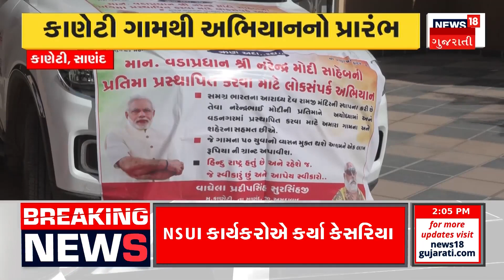Political News : ગુજરાતમાં BJP દ્વારા અનોખા લોકસંપર્ક અભિયાનની શરૂઆત | Gujarati Samachar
A unique public relations campaign was started in Gujarat. A public relations campaign was started to install a statue of Prime Minister Narendra Modi. Under which "Rin Ada Rath" will start from Kaneti village of Sanand and will travel across the state. With the aim of making the youth free from addiction, the Lok Sankara Rath will pass through every village.

ગુજરાતમાં અનોખા લોકસંપર્ક અભિયાનની શરૂઆત થઈ.પ્રધાનમંત્રી નરેન્દ્ર મોદીની પ્રતિમા પ્રસ્થાપિત કરવા લોકસંપર્ક અભિયાન શરૂ કરાયું. જે અંતર્ગત સાણંદના કાણેટી ગામથી નીકળી "ઋણ અદા રથ"  રાજ્યભરમાં ફરશે. યુવાનોને વ્યસન મુક્ત બનાવવાના હેતુ સાથે લોક સંપર્ક રથ દરેક ગામડાઓમાંથી પસાર થશે. n18oc_ahmedabad